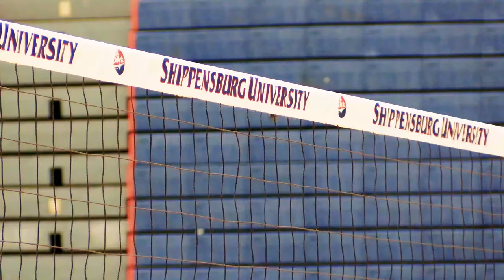2021 Season Preview: Volleyball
A video outlook of the 2021 Shippensburg University volleyball season, featuring interviews with Syera McCormick and Rachel Verhoef. Video produced by SU Sports Information.